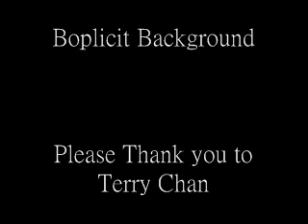BOPLICITY - Background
Background music just for your Real Book practice!